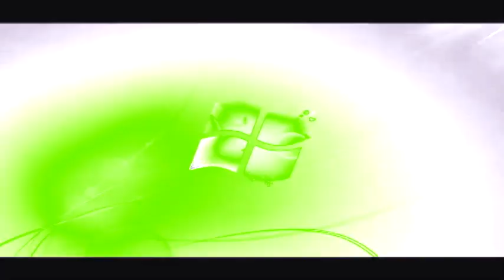Windows 7 Logon Csupo in Acer Chorded